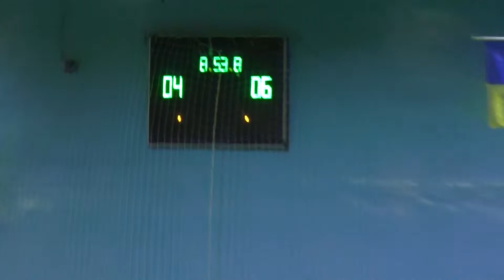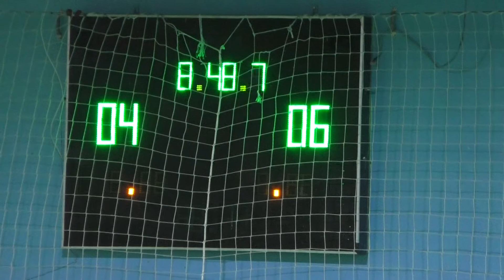КУ 9 Bwin – ХарьковФАМ Б